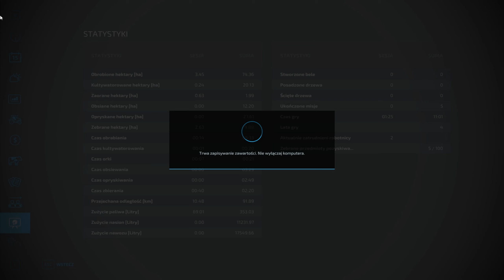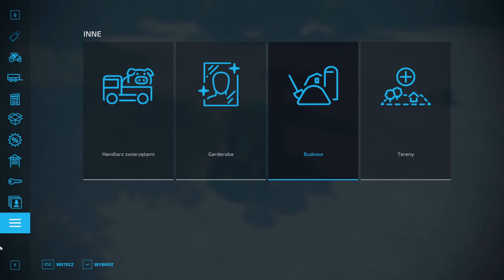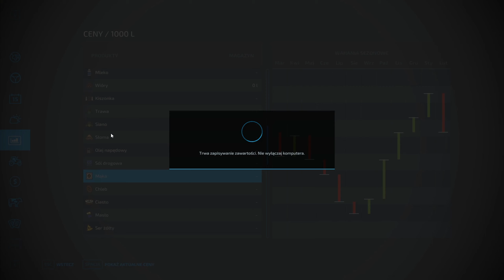FS22-Farming Simulator 22 Gameplay PL #12 Bunt maszyn🚜/ Strajki pracowników/Żniwa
Farming Simulator 22 to nawa odsłona znanej marki symulatorów rolnictwa, w tej części twórcy przygotowali nam wiele nowość, które postaramy się odkryć w tej serii.